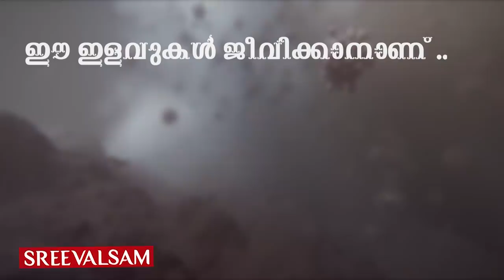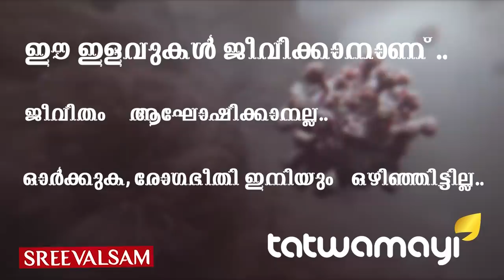ചെമ്പനെ പറയുന്ന ചീത്ത കേട്ടോ.. പ്രബുദ്ധ മലയാളിയുടെ ലൈംഗീക ദാരിദ്ര്യം..